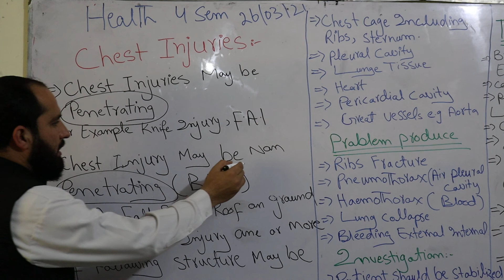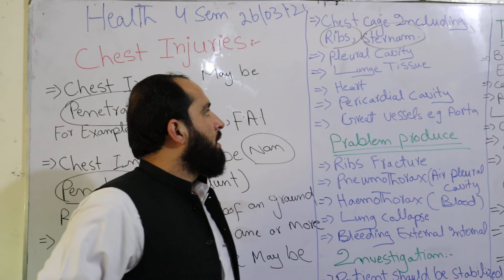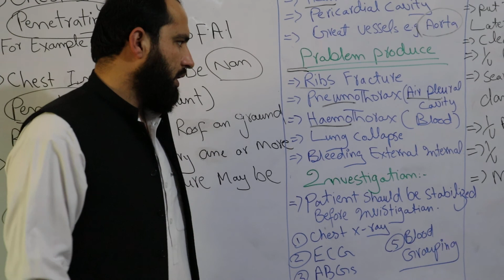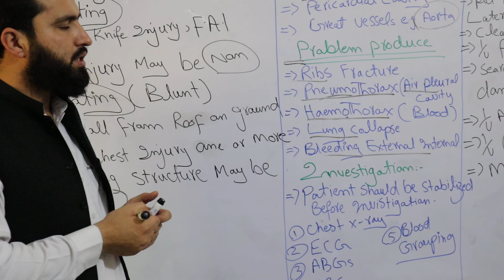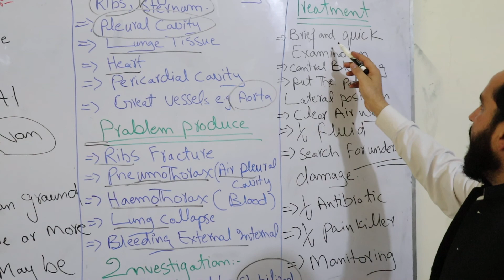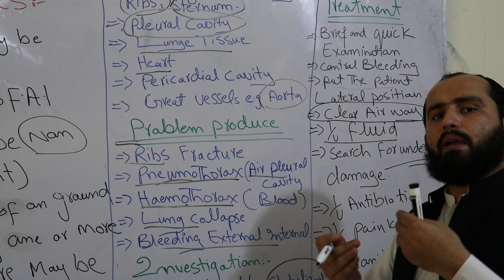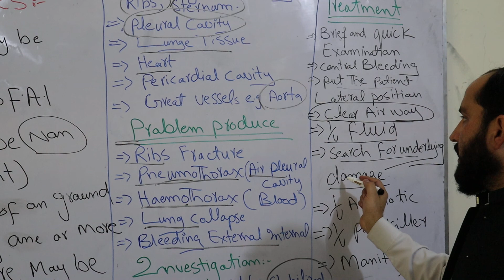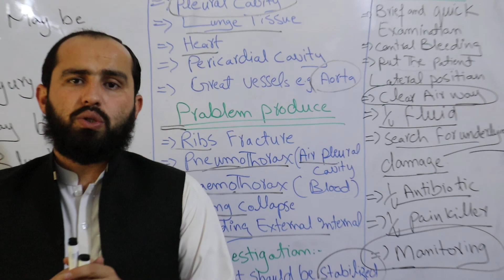Chest Injuries 4th Semester Health A and B